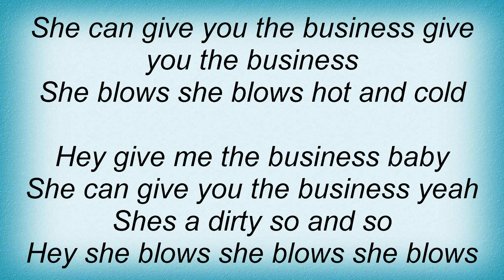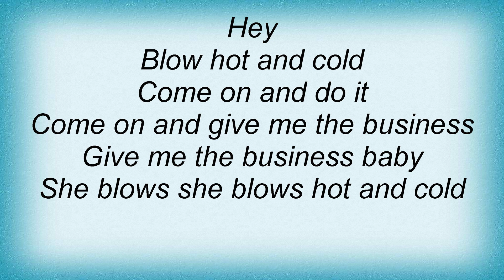19740 Queen - She Blows Hot & Cold Lyrics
19740 Queen - She Blows Hot & Cold Lyrics